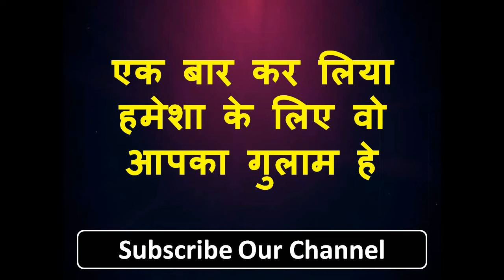यहाँ पर खड़े होकर मन में नाम सोचते ही वशीकरण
नमश्कार

naamsochkarvashikaran